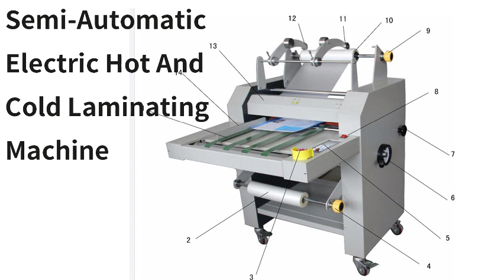Semi Automatic Electric Hot And Cold Laminating Machine|Laminator|belt feeding laminating machine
490 A2 A3 A4  sheet to roll laminating machine belt feeding laminating machine,laminator machine roller automatic with high pressure laminate machine
Max.lamination width:490mm
Max.lamination speed:10METER/min
Max.lamination temperature:150C
Steel roller DIA;100MM
The maximum diameter ofroll film:500
Recommended film:25-250mic
Warm up time:about 10 minute
Speed control:manual
FM490
LAMINAT
OR(anti-cu
rl)
Single-sided laminating function:YES
Double-sided laminating function:YES
Hot laminating:YES
Cold laminating:YES
With a perforating blade:YES
$725
Auto feeding paper:NO
Auto cutting film:NO
Pull roller dia:45MM
Electric:AC220,110V/5060HZ2200W
Diameter of the core:1.1.53 inch
Display:numerical control
Temperature control:SENSOR
Machine size:900X780X1000mm